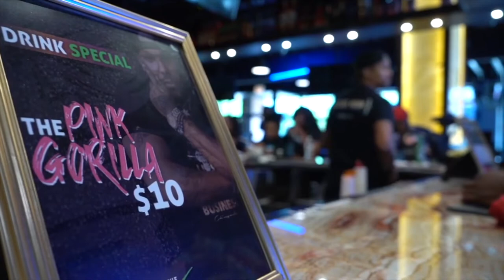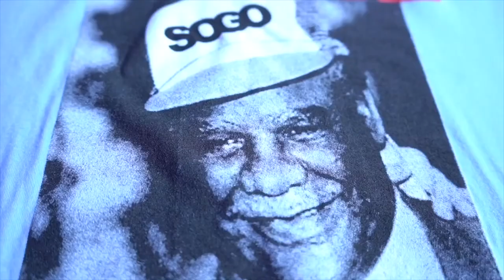Van Johnson of Vh1’s Black Ink Crew Chicago! Birthday Bash- Chicagorilla Anniversary!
theNSider had the wonderful opportunity to interview VH1’s BlackInkCrewChicago and Co-Owner of the clothing brand @chicagorillabrand , Van Johnson @vanjohnsonofficial during his birthday/business anniversary celebration!

⁣⁣We discussed how Van is feeling his new role as the new shop manager of the old 9mag all while balancing being an amazing father and entrepreneur.⁣

🎥: my dope ass videographer tho 🔥@visualmanifestoG